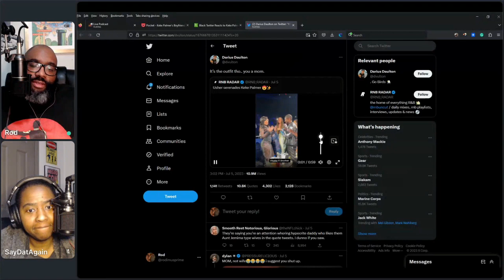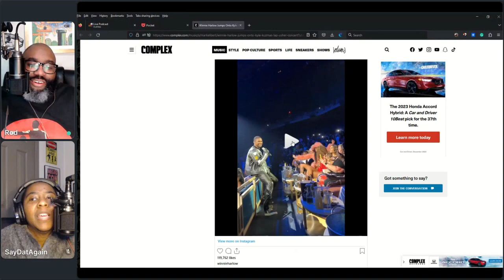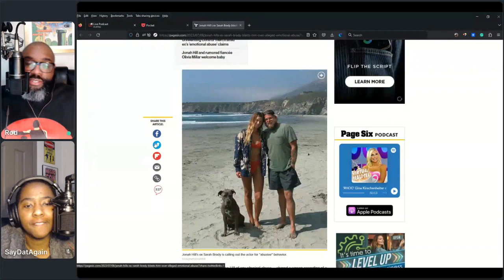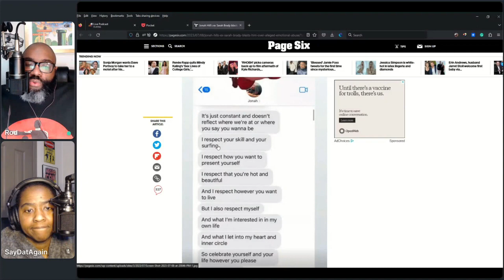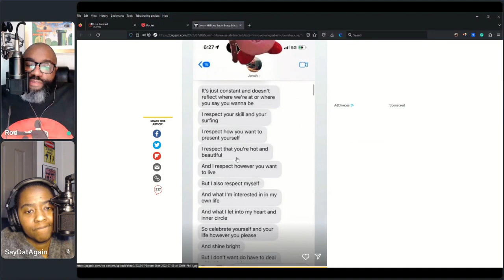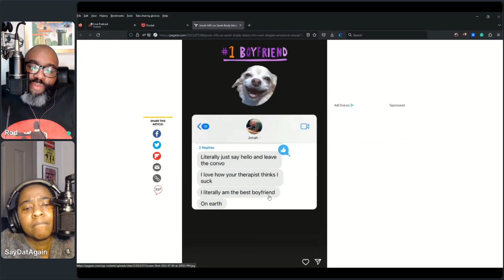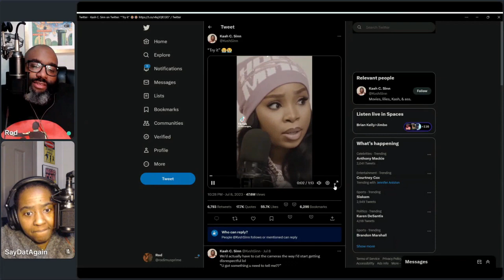2734 Keke Palmer and Jonah Hill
Rod and Karen get a little carried away in this rambly episode about love and relationships based on Keke Palmer, Jonah Hill, friends who want to dominate the phone, parking spaces, Lightskinned Keisha, social media, cheating, and Optimus Prime Day.

Teepublic Store

Amazon Wishlist

Crowdcast